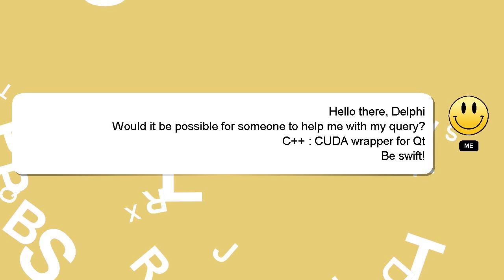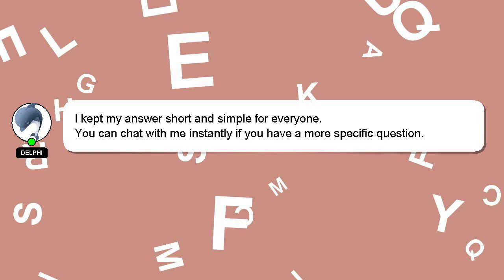C++ : CUDA wrapper for Qt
Qt : CUDA wrapper for C++